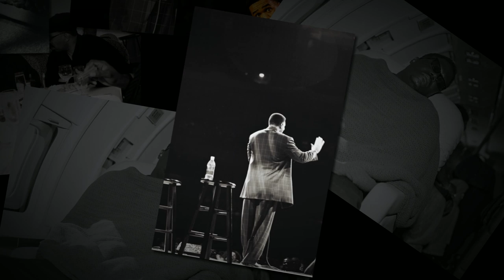Type&Tweet KingsofComedy2015 to support the reassembled, remastered, release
Support the digitally remastered reassembled release of the classic Original Kings of Comedy by simply tweeting

ComedyLovers follow @walterlatham on twitter

Walter Latham's "Comedy After Dark" Unrated Director's Cut Now Available via @youtube hosted by Jenna Jameson, hip-hop diva Trina, Rosa Acosta, & Carolina Catalino and featuring the funniest comedians in the country

Original Kings of Comedy, Queens of Comedy, Latin Kings of Comedy, P Diddy Bad Boys of Comedy, Latham Entertainment Presents & Walter Latham's "Comedy After Dark  ALL  available on iTunes, Netflix, and Google Play.

"Always Original"